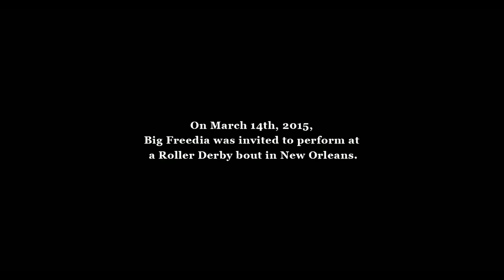Big Freedia "Dangerous" (Official Video)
Remix for the hit dance track "Dangerous" off of the album JUST BE FREE on Queen Diva Music.

Remixed by BlaqNMild & Berto Lucci
Producer: Bert Company Media
Director: Wilberto Lucci